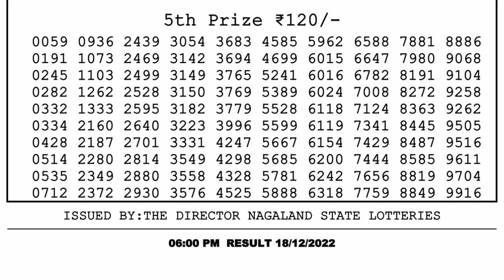🔴Dear Lottery Sambad Live 6pm today 18.12.22 Nagaland State Lottery Result